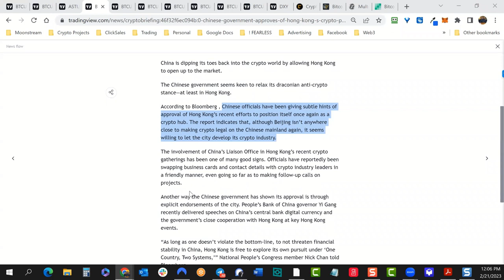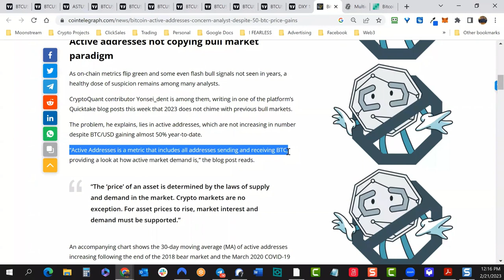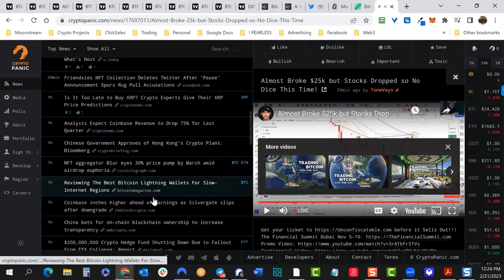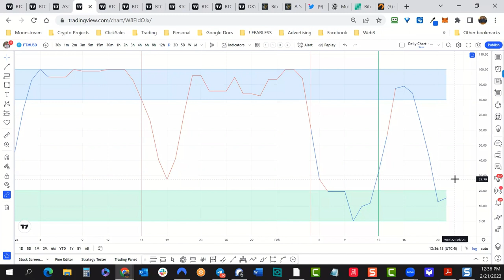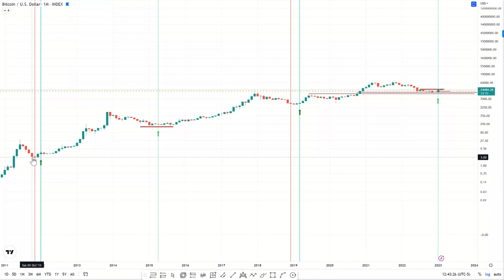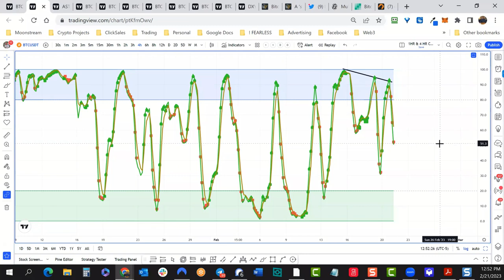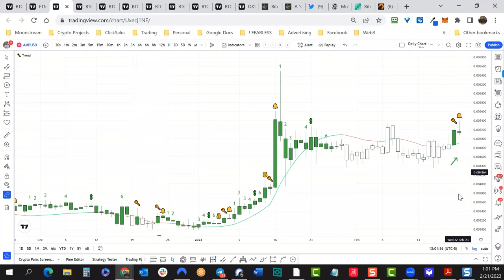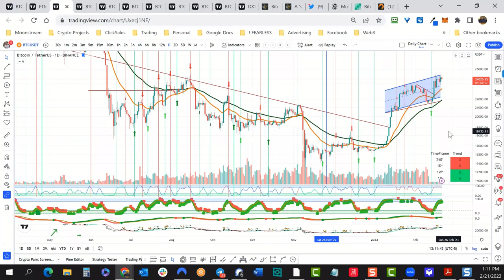Crypto Mastery - Weekly / Bitcoin Bull Flag??